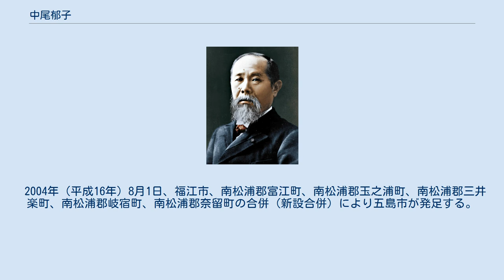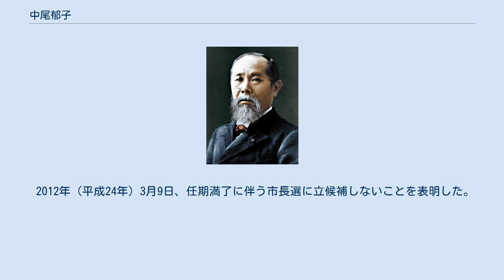中尾郁子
中尾 郁子（なかお いくこ、1935年4月24日 - ）は、日本の政治家。
元長崎県五島市長（2期）、元福江市議会議員（4期）。
長崎県初の女性首長である。
 父親は長崎県知事を務めた久保勘一。
 長崎県南松浦郡三井楽町（現・五島市）出身。
長崎県立長崎東高等学校卒業。
長崎県庁に入庁。
 1990年（平成2年）9月、福江市（現・五島市）議会選挙に出馬し、初当選。
以後、同市議を4期つとめる。
 2004年（平成16年）8月1日、福江市、南松浦郡富江町、南松浦郡玉之浦町、南松浦郡三井楽町、南松浦郡岐宿町、南松浦郡奈留町の合併（新設合併）により五島市が発足する。
それに伴って同年9月5日に執行された五島市長選挙に無所属で出馬。
前長崎県議の平山源司を破り初当選。
得票数は中尾：18,800票、平山：12,507票。
 2008年（平成20年）8月24日執行の同市長選挙に出馬。
社会福祉法人理事長の神之浦文三を破り、2期目の当選。
得票数は、中尾：16,184票、神之浦：11,910票。
 2012年（平成24年）3月9日、任期満了に伴う市長選に立候補しないことを表明した。